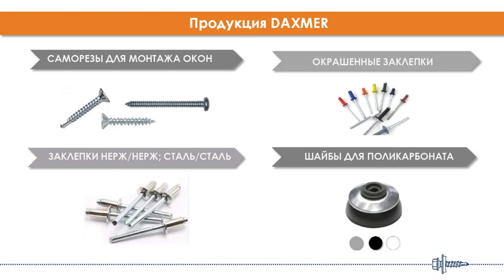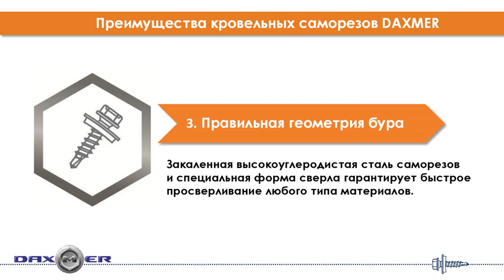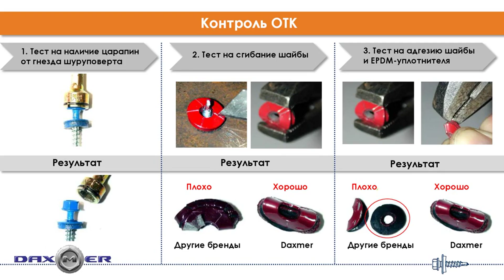Саморезы DAXMER (Даксмер) - профессиональный строительный крепеж премиум-класса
Профессиональный крепеж премиум-класса Daxmer для кровли и окон, вытяжные заклепки, перфорированный крепеж, дюбели.

🏡 ТПК Центр Металлокровли: производство фасадных и кровельных материалов, заборов.
Доставка в любой город России, Белоруссии, Казахстана, Кыргызстана.

Не забывайте, что самый лучший способ сказать "спасибо" - нажать кнопку "нравится" и скинуть ссылку на видео друзьям.
Ничто другое так сильно не мотивирует авторов канала продолжать работу :)